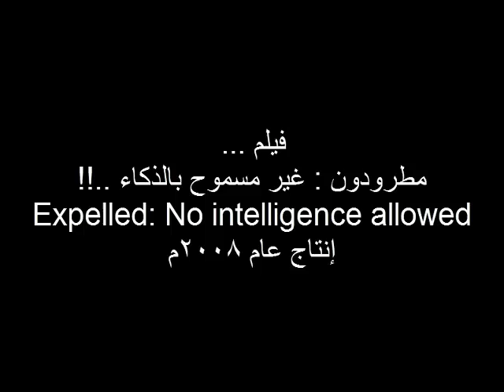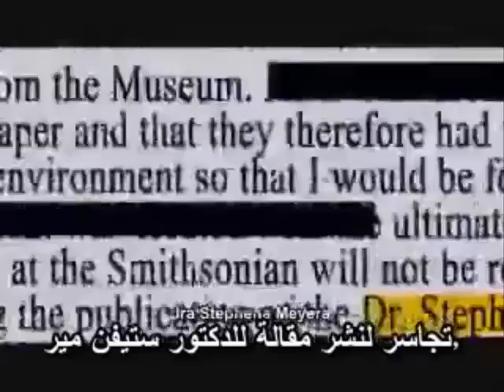مطرودون 1 - طرد بروفيسور الأحياء التطوري ريتشارد سترنبرج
وهو مقطع من الفيلم الوثائقي - المطرودون : غير مسموح بالذكاء Expelled: No Intelligence Allowed - حيث يقابل المذيع بن ستاين كلاً من بروفيسور الأحياء التطوري ريتشارد سترنبرج - والذي كان يعمل محرراً في مجلة علمية تابعة للمتحف السمثسوني للتاريخ الطبيعي - فتم طرده من وظيفته ومكانته (رغم أنه تطوري !!) فقط لأنه سمح بمقالة وقتها لستيفن ماير اقترح فيها أن التصميم الذكي قد يكون هو التفسير لنشأة الحياة !!
وهنا 3 ملحوظات :
1-
قارنوا بين اقتراحه المنطقي والعلمي لتفسير التعقيد المذهل في أول خلية حية وشفرتها الوراثية (رغم أنه ساقه بصيغة اقتراح) أمام خرافات وقصص التطوريين الطفولية والمضحكة التي لا تعتمد على أي دليل علمي !!
2-
لاحظوا كيف انقلب المجتمع الأكاديمي على بروفيسور تطوري حتى أجبروه على الاستقالة بعد تشويهه وذلك فقط : لسماحه بمجرد نشر المقال في مجلة علمية محكمة يتولى تحريرها !! وذلك رغم أن (لاحظوا...) رغم أن التطوريين يتهربون أصلا من معضلة سؤالهم عن كيف نشأة أول خلية حية ويقولون لك : هذه لا دخل لها بالتطور (رغم أن داروين تكلم عنها في إحدى رسائله لجوزيف دالتون هوكر وكذلك تكلم فيها اوبارين وحاول فيها ميلر ثم دين كانيون إلخ إلخ إلخ وكلهم فشلوا) والسؤال : ما دامت بداية الحياة لا تهم التطوريين إلى هذه الدرجة التي يحاولون الظهور بها أمام المخدوعين بهم : فلماذا نفروا جميعا على الرجل بسبب مقال يفترض حلا للقضية ؟!! وخصوصا : وأن رأس الملحدين والتطوريين اليوم وهو ريتشارد دوكينز وفي نفس الفيلم (ولكن قرب آخره) سيعلن أنه أمام التعقيد الذي في الخلية : لن يفاجأ إذا وجد العلماء توقيع مصمم بداخلها !!
فسبحان الله العظيم ...!
3-
وأخيرا انظروا في النهاية كيف كذب رئيس مجتمع الشكاكين (يعني لا دينيين وملاحدة) وهو مايكل شيرمان بخصوص واقعة طرد ريتشارد سترنبرج !! وزعمه أن أصحاب فكر التصميم الذكي لهم الحرية في الكتابة ما شاءوا !!
وبالطبع سيستمر المذيع بن ستاين في تقصي حقيقة هذا الكلام من الطرفين ليرى : مَن فيهم الصادق ومَن الكاذب ؟ ومَن يتحدث بالمنطق والعقل والعلم : ومَن الذي أعماه إلحاده وتكبره على خالقه وأدى به إلى العناد في الاعتراف بالأدلة الصارخة لهذا الخالق في خلقه